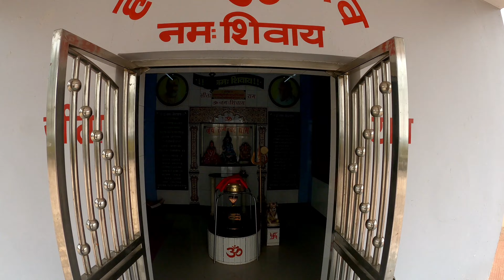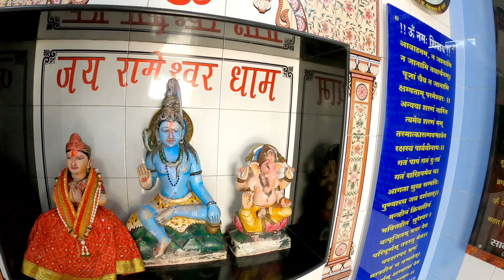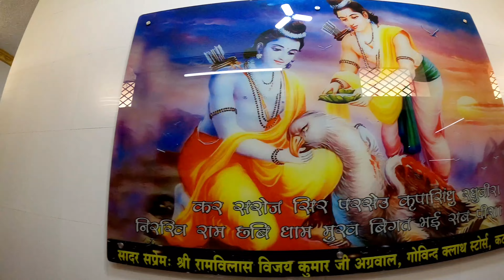हनुमान गढ़ी कटघोरा | Hanumangarhi Temple | Katghora City | Chhattisgarh | Vlogs Rahul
Hanuman Garhi Katghora
Hanumangarhi Temple
Hanuman Garhi Ayodhya
Devapahari Korba
Kudurmal Korba
Kanki Korba
Mouhargarh Korba
Tuman Korba
Chaithurgarh Korba
Madwarani Mandir Korba
Sarvamangala Korba
Kosagaigarh Korba
Kendai Korba
Pali Korba
Sitamani Korba
Katghora Tourist Places
Korba Tourist Places
Chhattisgarh Tourist Places

Beautiful view of Katghora from Hanuman Garhi
Korba Hanuman Garhi Dham is situated on Chakchakwa hill as soon as it exits the city on Ambikapur road from Katghora Till a few years ago this hill was full of rocks Now it has developed into a pilgrimage site as well as a picturesque green area Here there is a big footprint on the rock which is filled with water even in the scorching heat It is believed that this mark is made by keeping the feet of Hanuman ji There is a huge temple of Adi Shakti Devi Maa Hanuman ji Shankar ji and Ram Darbar on the hill The Adam Kadam idols of Ram's court are alive in form Hanuman Garhi is also a center of attraction for tourists in autumn and winter after rain This view of the panoramic view of Katghora city from the hill has been taken by Aditya Rajput a service oriented youth of Korba with his camera Katghora is located at a distance of 80 kms from Bilaspur and 30 kms from Korba
Katghora is a town and a nagar palika in Korba district in the Indian state of Chhattisgarh connecting various states in india through road connectivity
Katghora is on NH 130 Bilaspur Ambikapur so it is directly connected to Nyaydhani Bilaspur and Rajdhani Raipur while a state highway connects Katghora to Korba on one side and Amarkantak Pendra on other side
Railways will arrive here in the near future after the completion of three projects of industrial rail corridors
Korba Katghora Parsa Surajpur
Korba Katghora Pendra Road
Katghora Dipka Chilhati Gatora Bilaspur
After completion of these three projects Katghora will not only become a railway station but will also get the status of Katghora junction

Hanuman Garhi Katghora
Hanumangarhi Temple
Hanuman Garhi Ayodhya
Devapahari Korba
Kudurmal Korba
Kanki Korba
Mouhargarh Korba
Tuman Korba
Chaithurgarh Korba
Madwarani Mandir Korba
Sarvamangala Korba
Kosagaigarh Korba
Kendai Korba
Pali Korba
Sitamani Korba
Katghora Tourist Places
Korba Tourist Places
Chhattisgarh Tourist Places